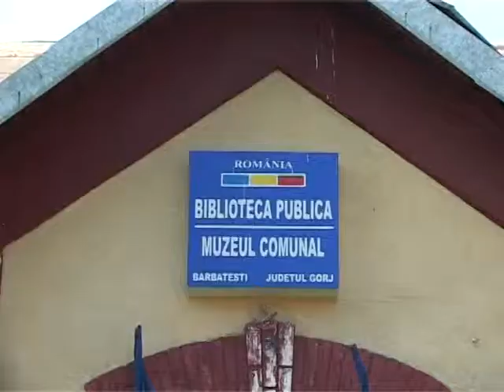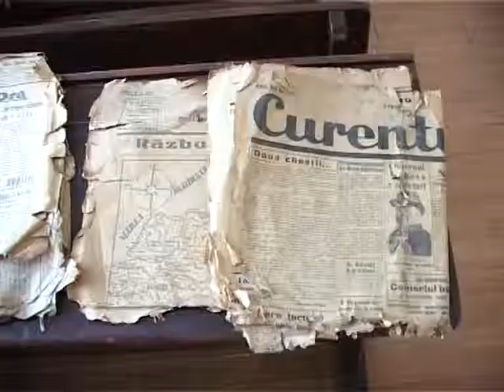MUZEUL DIN BARBATESTI